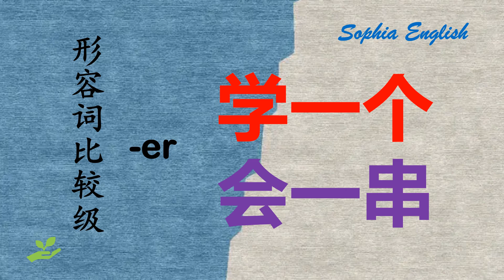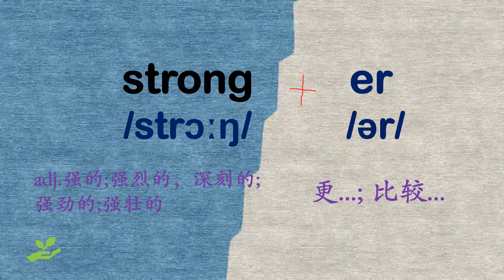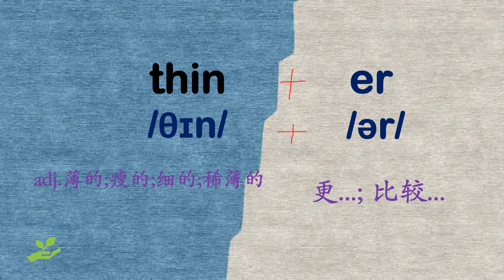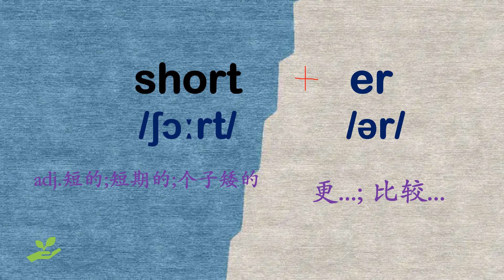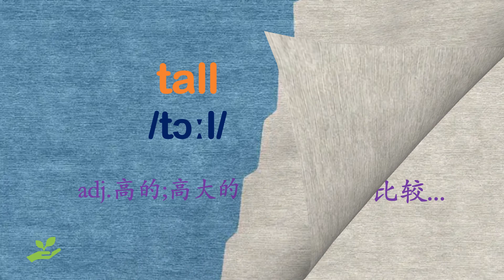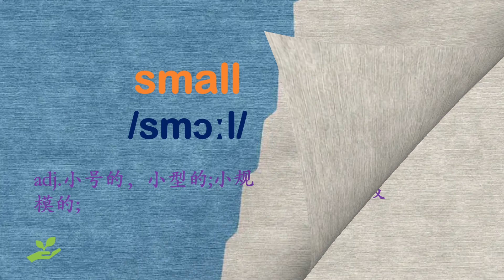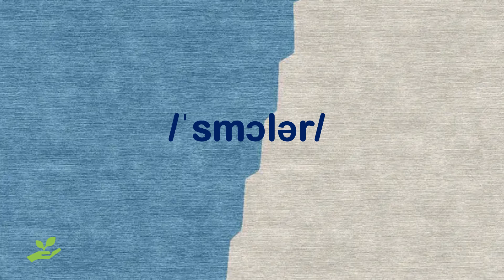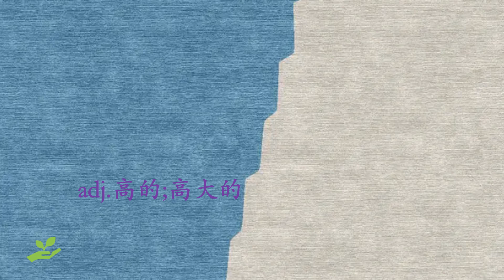零基础英语口语 形容词比较级 er 串记单词 March27th,2024